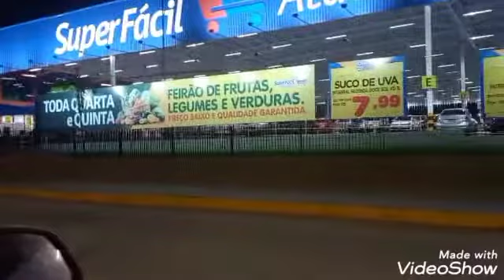Fui ao shopping de mangabeira em João pessoa + o trânsito em hora de ponta na cidade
Olá amigos e amantes da natureza na minha estadia na cidade de João pessoa fui passear no bairro de mangabeira e visitei o shopping local.